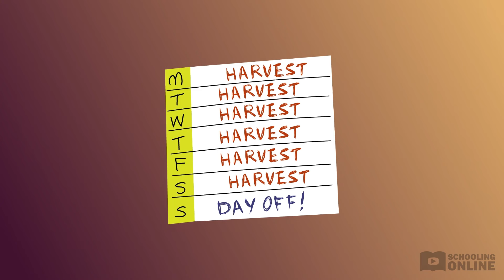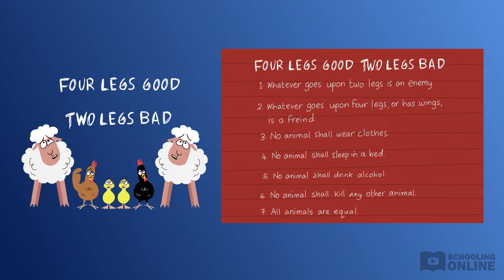Animal Farm Summary - Chapters 3-4 -Schooling Online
📺 This Animal Farm summary goes through chapters 3 and 4 of George Orwell's novel. Watch other lessons like this on our website!

The animals prove that they can run Animal Farm on their own, all under the friendly guidance of the pigs. In fact, the pigs are so clever and diligent, they now have their own headquarters and special meals to maintain their health. Meanwhile, Mr Jones is bitter about the rebellion and wants his farm back. Are the animals ready to defend Animal Farm against the vengeance of Man?
Check out our summary of Chapters 3-4 to find out what happens.